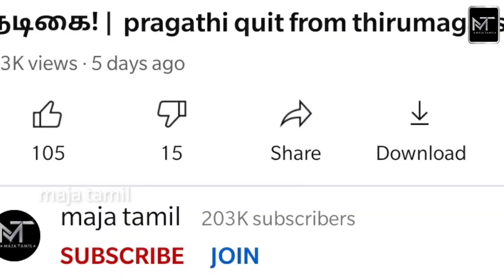பிரபல சீரியல் நடிகைக்கு குழந்தை பிறந்தது! | syedanwar | sameera sherief | boy baby | MT